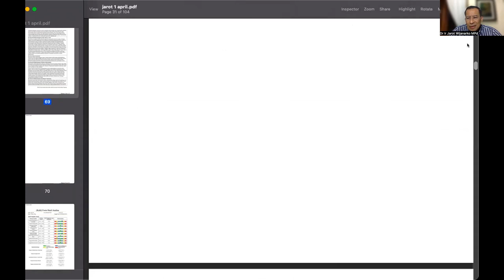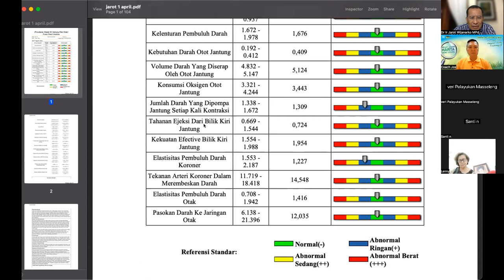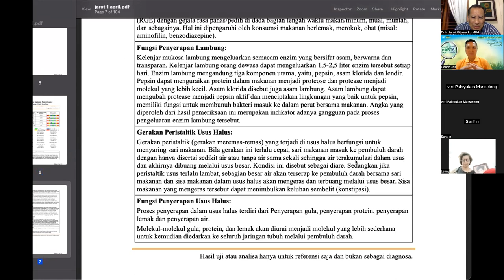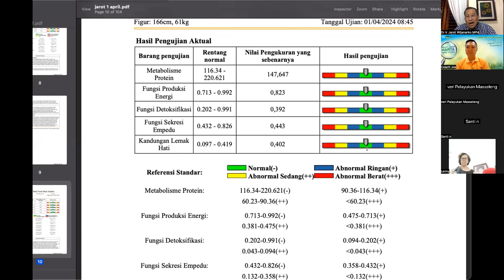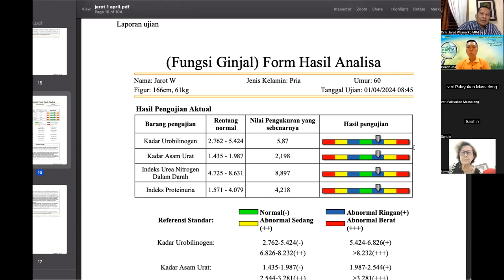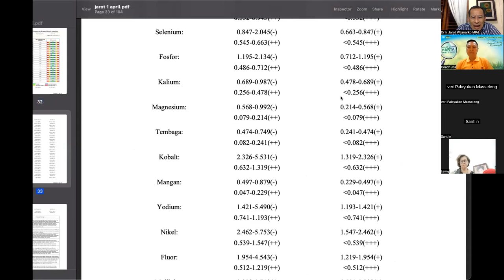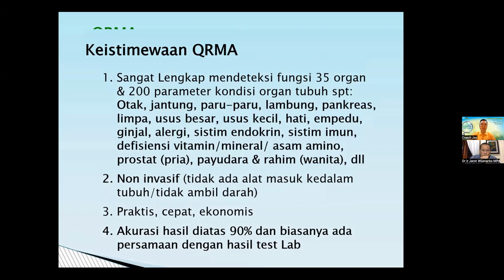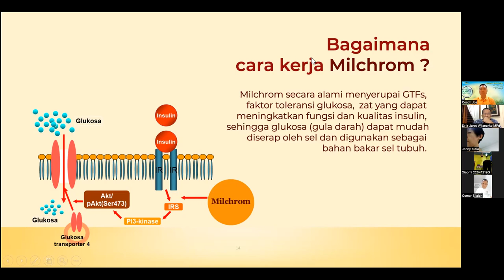Sesi 1 - QRMA & POLA HIDUP SEHAT - Dr. Ir. Jarot Wijanarko M.Pd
QRMA & POLA HIDUP SEHAT  - Dr Ir Jarot Wijanarko MPd